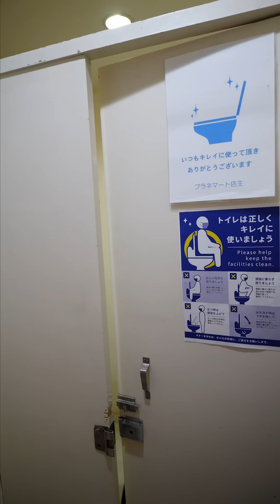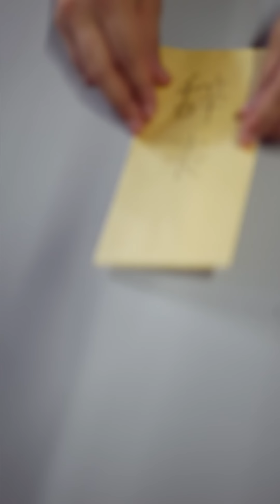【コンビニ】ナンパした相手が本部社員で全員クビ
=撮影協力=
・ぴかりんずさん
【コンビニ】暴力オーナーとパワハラ店長とアルバイトのリアルな日常 #45

=メンバーSNS=
【あつた】

‹画像素材›
かわいいフリー素材集 いらすとや

※使用していない場合もあります。